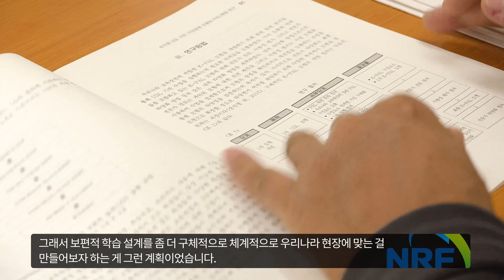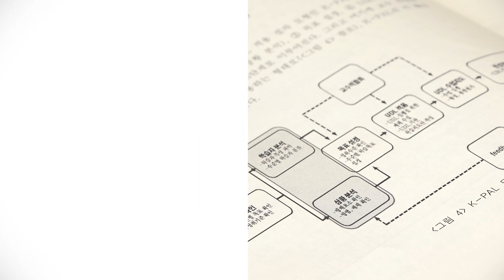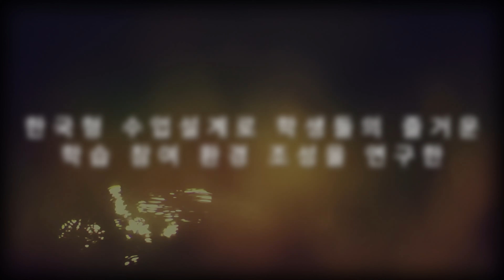2017년 학술연구지원사업 우수성과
2017년  학술연구지원사업 우수성과
대구대학교 김용욱 교수